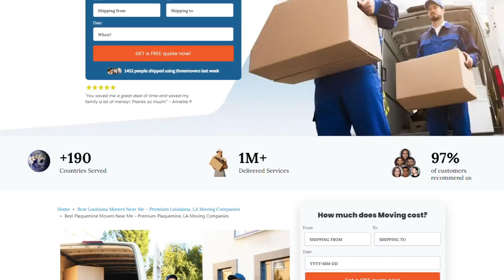Plaquemine's Reliable Moving Company | Expert Plaquemine Moving Professionals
📍 Location: Plaquemine, Louisiana

At Three Movers, we understand that moving can be a daunting task, and we're here to turn that experience into a seamless journey. Our team of expert Plaquemine moving professionals is dedicated to providing top-notch service, ensuring your belongings arrive at their destination safely and on time.

Welcome to Three Movers, Plaquemine's premier moving company! 🚚✨ If you're looking for reliable and expert moving professionals to handle your relocation with care and efficiency, you've come to the right place.

🌟 Why Choose Three Movers?
At Three Movers, we understand that moving can be a stressful experience. That's why our team of dedicated professionals is here to make your move as smooth as possible. We pride ourselves on being Plaquemine's go-to moving company, offering a range of services to meet your unique needs.

🏡 Local Expertise:
Based in Plaquemine, Louisiana, Three Movers is not just a moving company; we're your neighbors. Our local expertise allows us to navigate the ins and outs of the area, ensuring a seamless and efficient moving process. Whether you're moving within Plaquemine or across town, our team knows the local terrain, making us your trusted partners for a stress-free relocation.

🤝 Reliability You Can Count On:
Reliability is at the core of our services. When you choose Three Movers, you can trust that your belongings will be handled with the utmost care. Our skilled professionals are trained to pack, load, and transport your items securely, giving you peace of mind throughout the entire moving journey.

🛏️ Residential and Commercial Services:
Whether you're moving your home or office, Three Movers has the experience and resources to handle it all. Our comprehensive services cater to both residential and commercial clients, ensuring a tailored approach to meet the unique requirements of each move. From packing delicate items to safely transporting office equipment, we've got you covered.

🌐 Connect with Three Movers Online:
Our commitment to transparency and communication sets us apart, and we value the relationships we build with our clients.